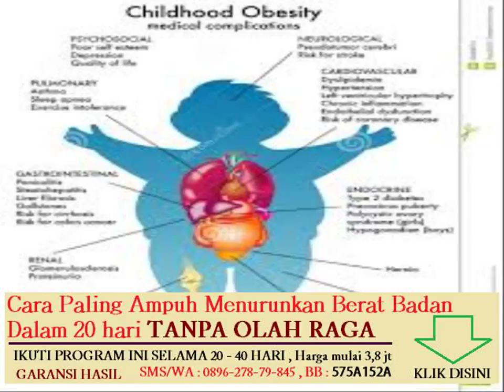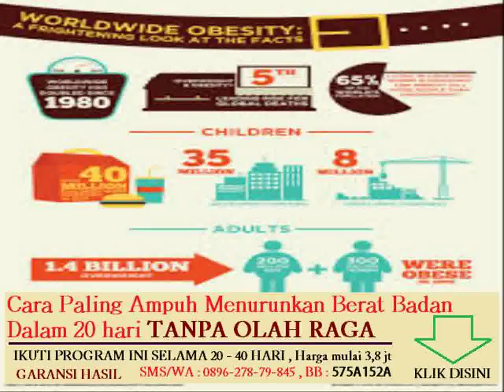menghilangkan lemak di lengan dengan cepat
Topik lain nya :

program latihan fitness untuk menurunkan berat badan

pengaturan jadwal untuk meningkatkan berat badan

makanan yang dapat meningkatkan berat badan anak

diet sehat menurunkan berat badan tanpa olahraga